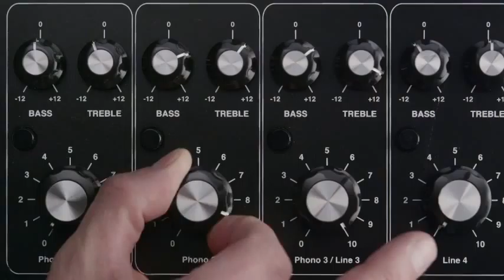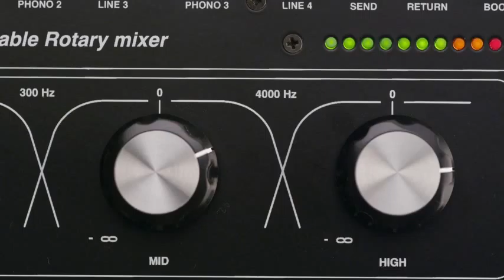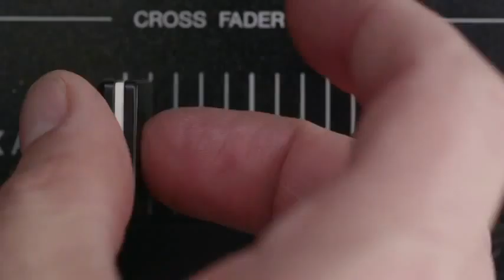Hashtag My Ass - Ddidianis Record Box